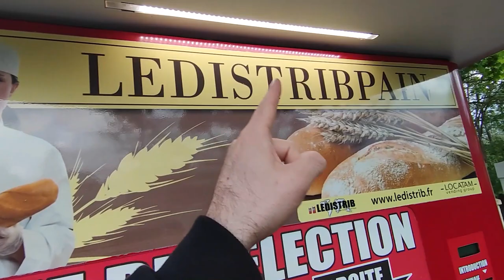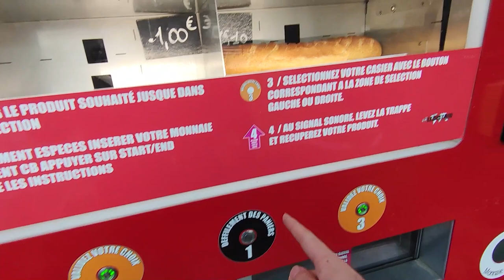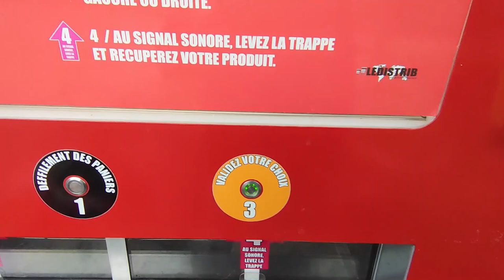🇫🇷 FRANCIA distribuidora DE BAGUETTES - MAQUINA PARA LOS PUEBLOS DE FRANCIA - COSAS CURIOSAS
una de las curiosidades de vivir en Francia es encontrarte distribuidoras de baguettes el típico pan francés en medio de un pueblo de 200 habitantes,
una idea curiosa y fantástica